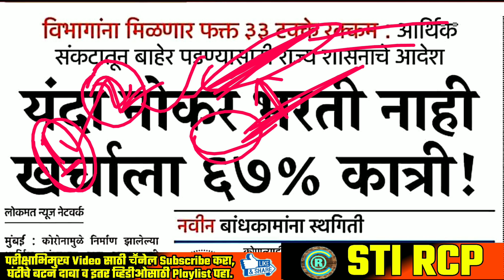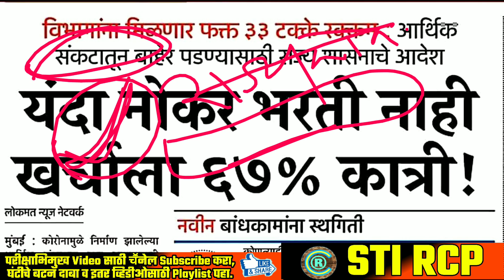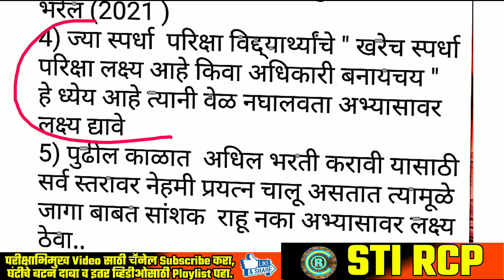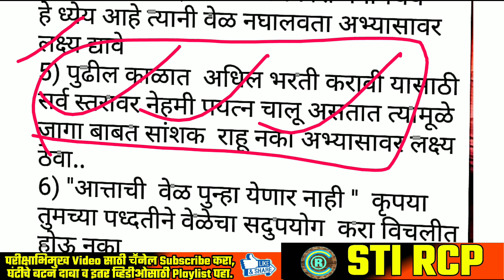नोकरभरती रद्द...पुढची दशा व विद्यार्थ्यांना दिशा!!! सरळसेवा व पोलीस भरतीचे काय ? MPSC रद्द नाहीत...